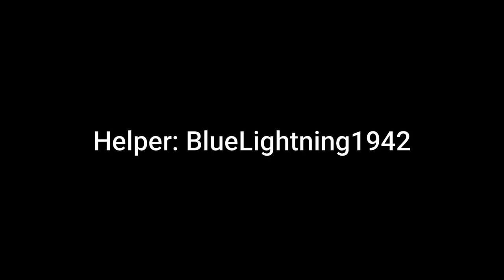ROBLOX Flash: Custom Series (Nightmare)| , Season (1) Epi (4)